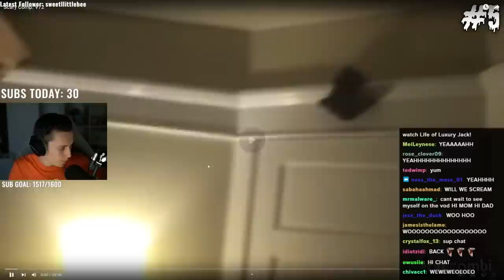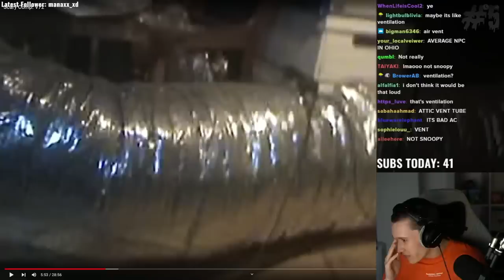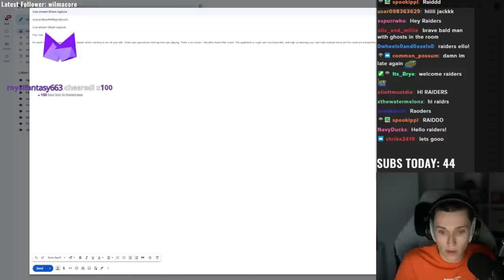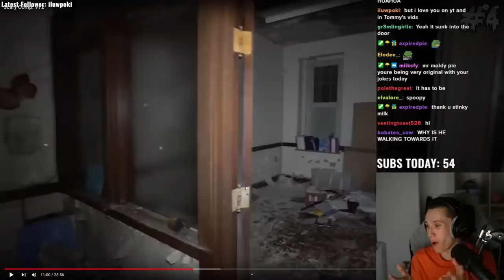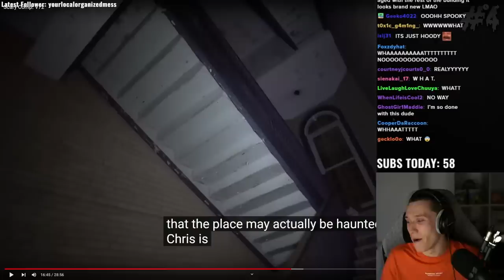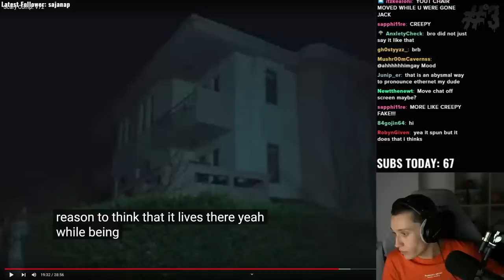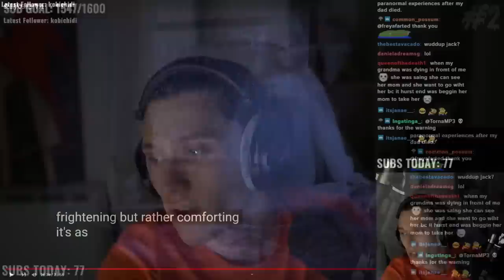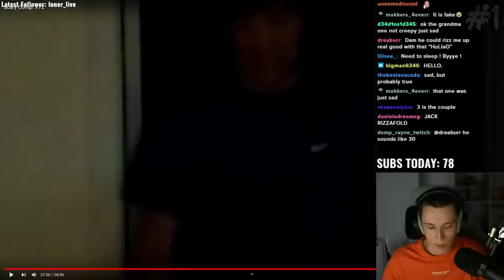The CREEPIEST Ghost Videos on Youtube...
Jack Manifold dims the lights and watches through BizarreBub's catalog of scary paranormal videos.